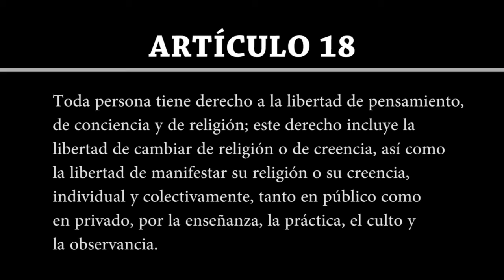Artículo 18 | Declaración Universal de Derechos Humanos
Artículo 18

Toda persona tiene derecho a la libertad de pensamiento, de conciencia y de religión; este derecho incluye la libertad de cambiar de religión o de creencia, así como la libertad de manifestar su religión o su creencia, individual y colectivamente, tanto en público como en privado, por la enseñanza, la práctica, el culto y la observancia.